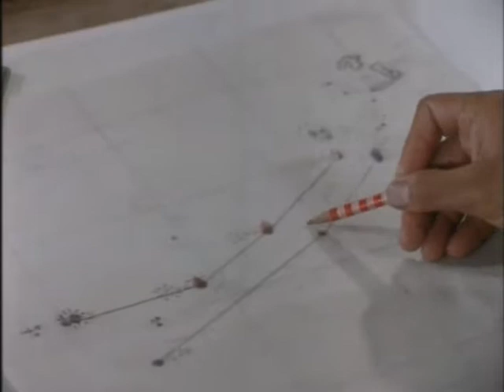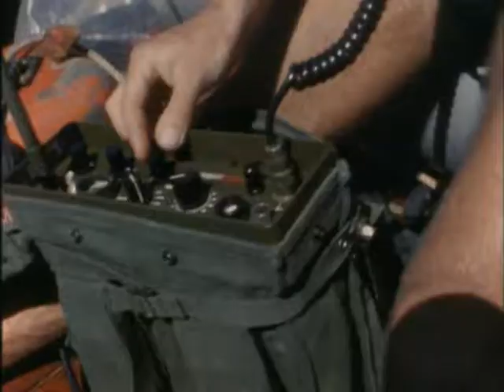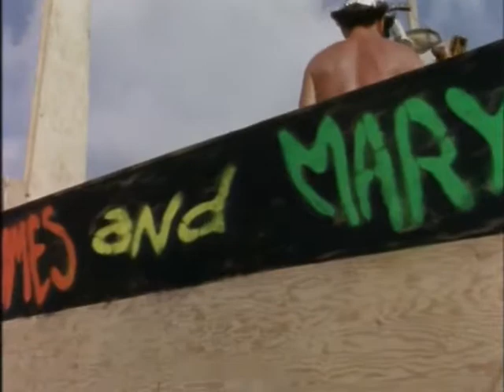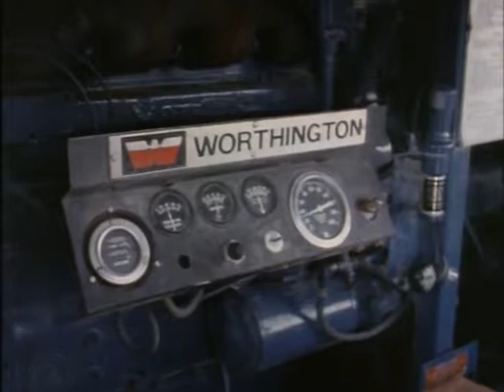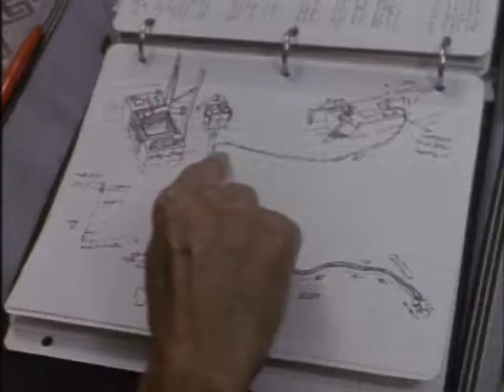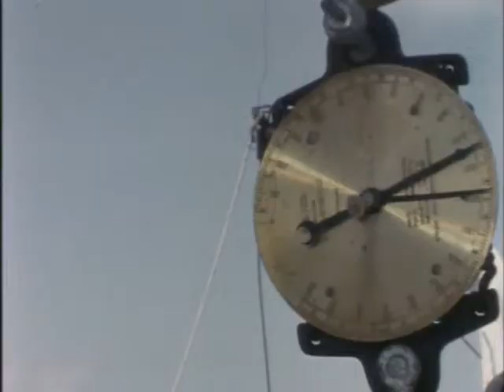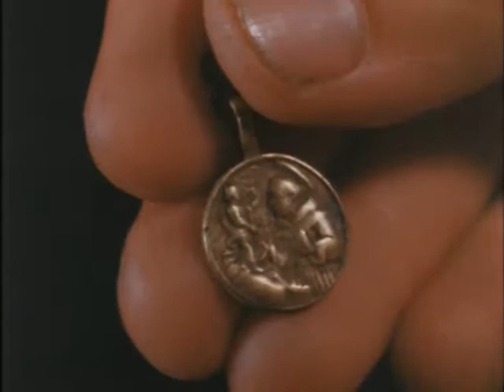Sunken Treasure, Episode 7 of 37, Jacques Cousteau Odyssey. The real Life Aquatic